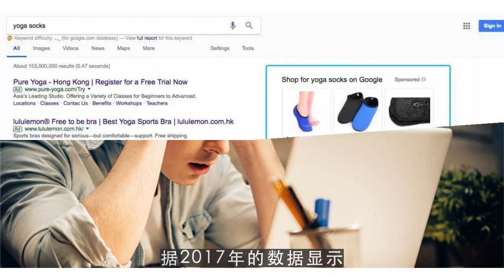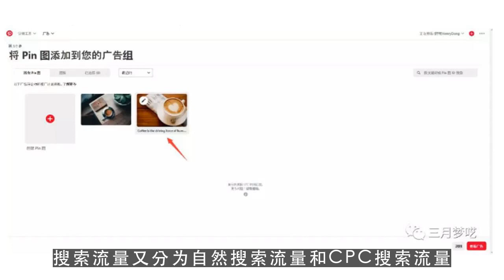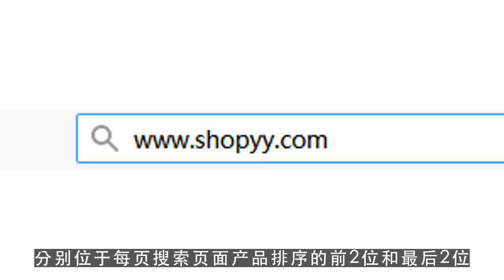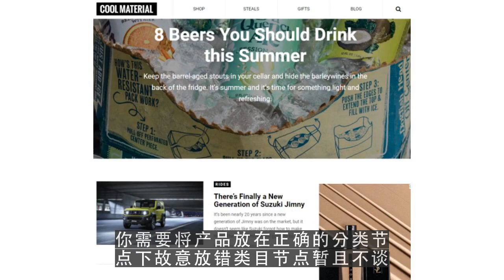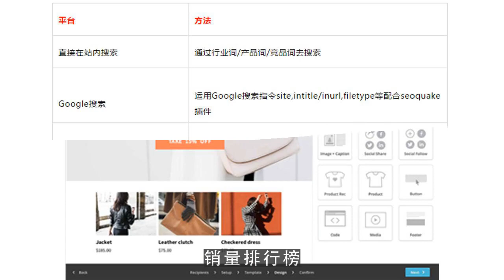youtube赚钱,实用干货！如何抓住亚马逊流量入口？ 第1集